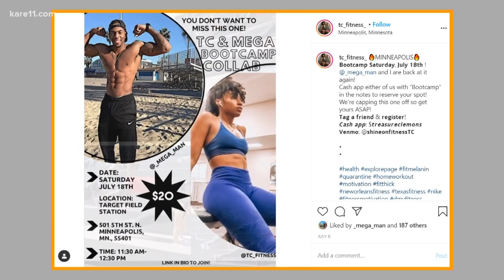Minneapolis 'Mega Man' helps others get into shape with outdoor boot camps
Antonio Tate, AKA Mega Man, is hosting classes this summer knowing, from experience, it's possible to get your health back on track.